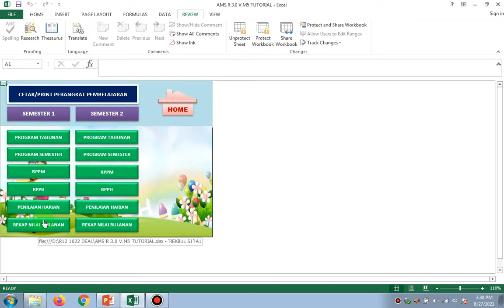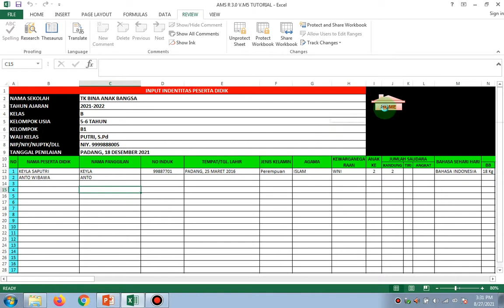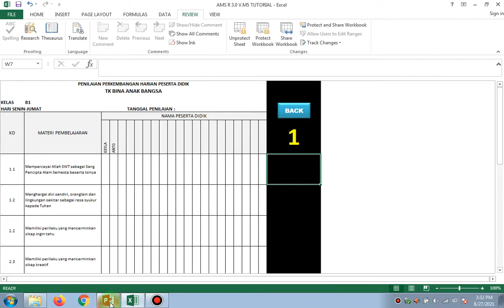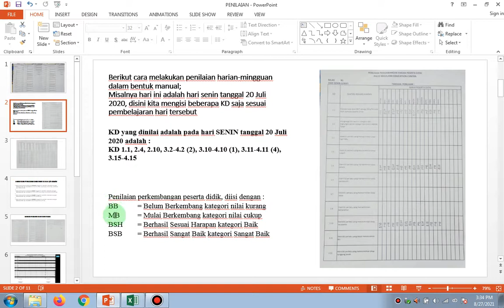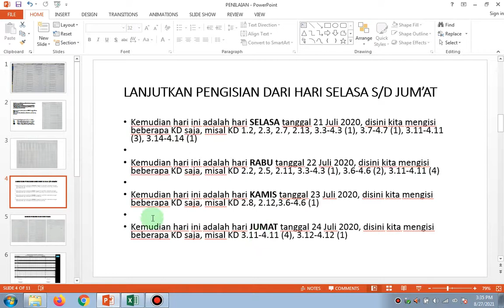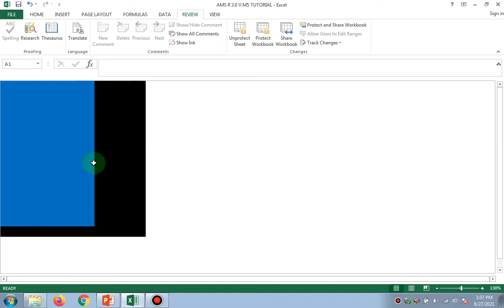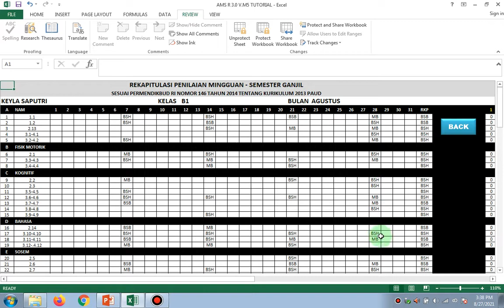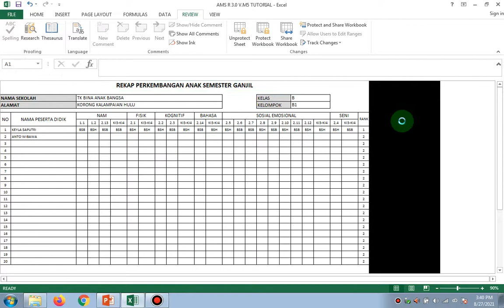AMS PEMBELAJARAN 3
materi AMS tentang cara mengisi nilai di aplikasi AMS, dari hari ke mingguan, input ke bulananan langsung ke nilai semester